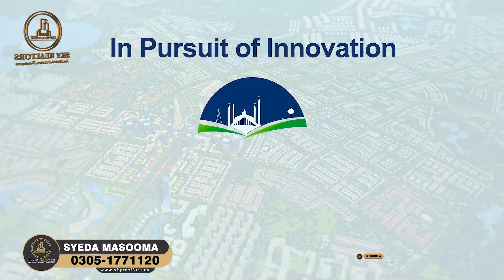Lahore Smart city | Latest Update | Smart Features with a New Deal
Lahore Smart City is going to be a new way of contemporary and luxury lifestyle housing society. It is considered as a benchmark for contemporary residential projects in Pakistan. Lahore Smart City is the 2nd Smart City of Pakistan. Meanwhile, Lahore Smart City is going to be the 22nd smart city within the world and making full use of the latest technology.
Keeping in sight the growing demand for residential projects in Lahore, FDHL and HRL decided to offer luxury and mega Smart City in Lahore. With the prosperous continuing venture of Capital Smart City Islamabad, Lahore Smart City will surely present you with all those amenities that make it a contemporary venture also.
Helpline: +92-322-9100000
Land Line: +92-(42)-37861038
Head Office:
Location: 2-B Commercial, Sector C, Bahria Town Lahore.
Branch Office:
51 M, Main Boulevard LDA Avenue 1, Lahore.